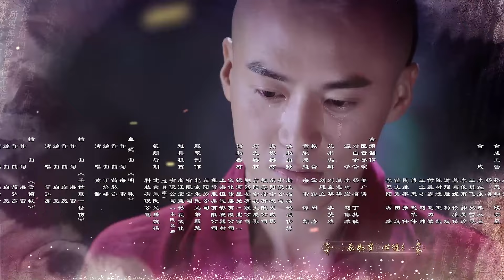【好看古装剧】殿下笙歌13丨前朝公主接近皇帝成为掌中娇宠，复仇与爱情难以抉择#杨紫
△剧情简介△
该剧讲述明朝公主李易欢偶遇微服私访的康熙，两人历经相知相许，但最终难敌家国仇恨的阻挡，决定相记于心相忘于世的故事。

★类型：古装、爱情
★主演：杨紫、刘学义、秦俊杰
★导演：朱少杰、周远舟